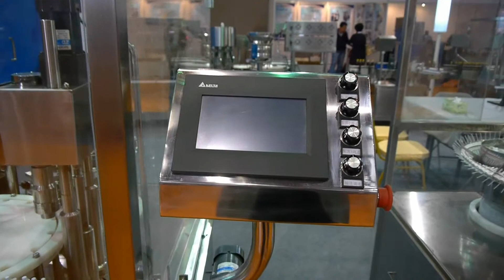🚀Машина по розливу и укупорке пенициллиновых флаконов Minipress.ru